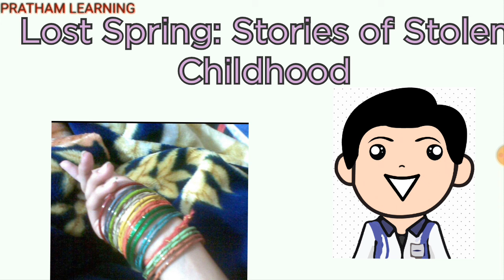Lost Spring: Stories of Stolen Childhood| Class 12| English Flamingo| Summary in hindi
N.C.E.R.T English flamingo class 12 | Lost Spring: Stories of Stolen Childhood in hindi | Quick revision

If you are looking videos of such contents that tells quick summary of Lost Spring Stories of Stolen Childhood then this video is perfect for you, please check our other videos that covers other chapters of class 12
English Flamingo